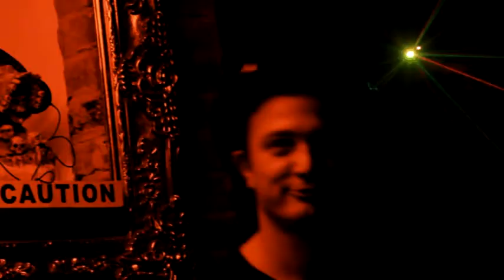EyeEyeEye Party in London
First Party of the new project by Vladimir Dynamo. EyeEyeEye, the itinerant party in London and Valencia. Video by Pedro H. Lajara.